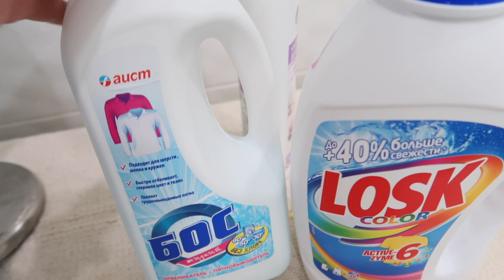VLOG :будни мамы/средства для уборки/гриль Delonghi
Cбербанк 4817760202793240